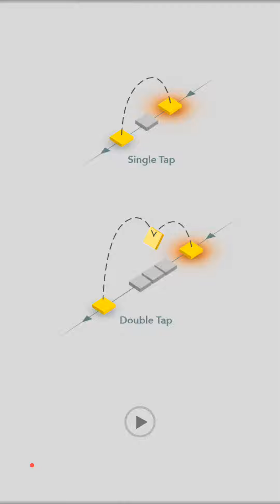Sky - minimalist endless game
Sky, a fun game by Ketchapp.
Fly, Jump and Clone yourself into a fantastic adventure with SKY.